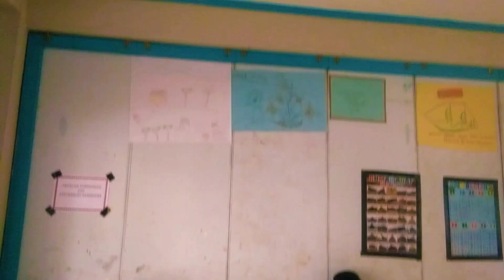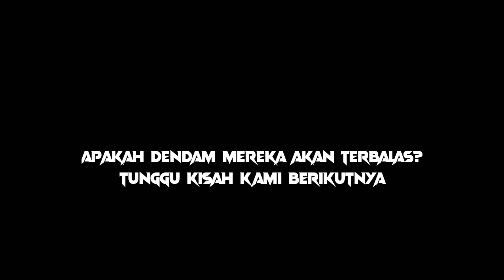Bukan Generasi Kaleng Kaleng 2020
Pemain :

Sutradara :
Obenk

Ide Cerita :
Obenk

Cameraman :
Obenk
Bodak

Editing :
Obenk

Ucapan Terimakasih :
Bapak T.Ibnu Hadi dan Keluarga
Masyarakat Ujong Simpang
Masyarakat Peulanteu lb
Dan seluruh masyarakat yang telah mendukung